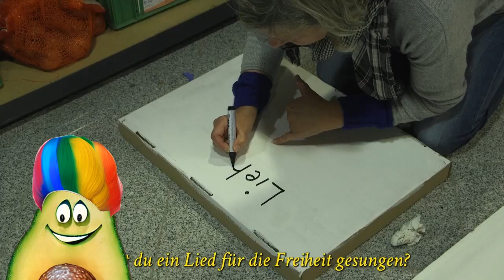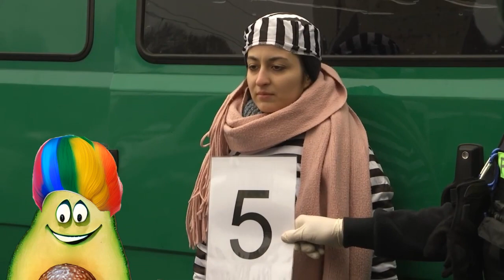Warum Knast? - Avocado Tv auf der Spur der Klimakleber - Ohrwürmer, Gefängsnisstrafen und Männerduts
MEIN KANAL / MEINE KOOPERATIONSPARTNER

AvocadoTV – Satire, Nonsens, Guacamole und garantiert frei von Hass!

Wokler - Satire, Comedy, Fun

Thinking Devil – News, Entertainment, Politics

Ritter der Meinungsfreiheit

Bitcoin: 1NZQcFZctTyh5pubmxS397329gwLJT7WZC
Ethereum: 0x4756842bEFbe12105b1b015dbd65218aCFe2970e
Monero: 4A6B75EP2cjBioJb7LkMDnUxJFK622Lik1sJstFvs6TEihmokaW1j4dB1BZebb9gaVJeKgecSQg3WGFTZnVKMc9Y9vH71y7